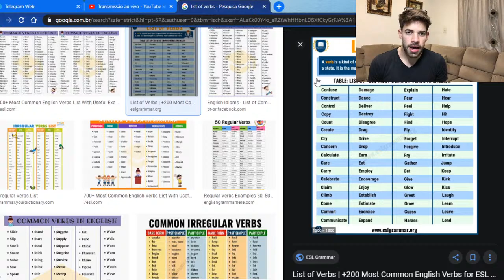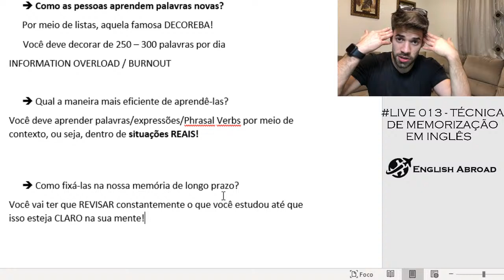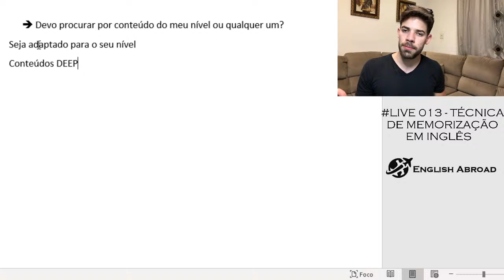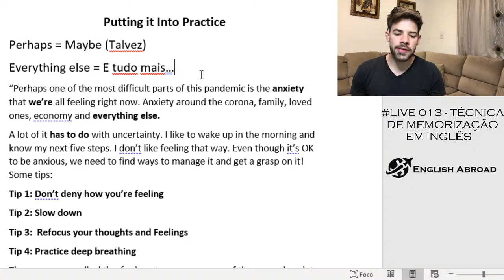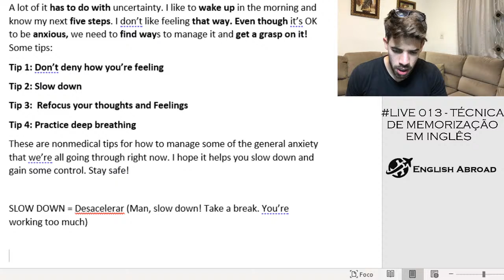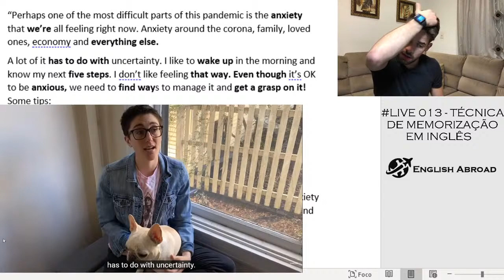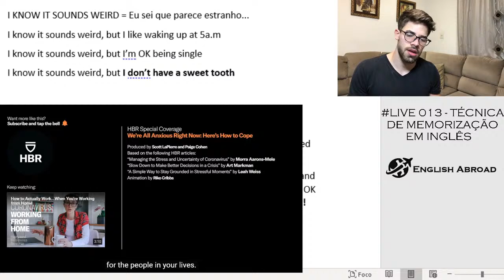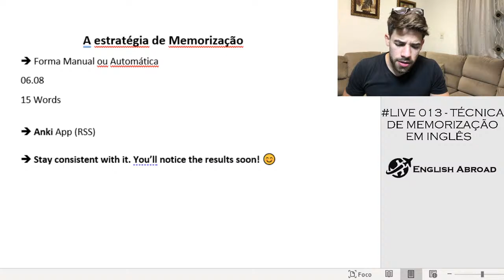Live 013 - Técnica de memorização no Inglês!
Vejo muita gente que estuda inglês por anos, mas não evolui. Um dos motivos desse resultado é a falta de uma estratégia eficiente para adquirir Vocabulário e fixá-lo na sua memória de LONGO PRAZO.

Na Live #013, irei te explicar uma forma de você fazer isso para que você realmente tenha RESULTADOS! E no final, ainda vou abrir para perguntas e respostas. I hope you like it! :)